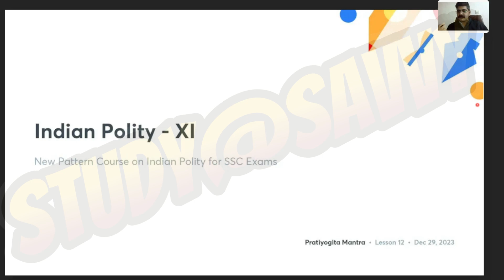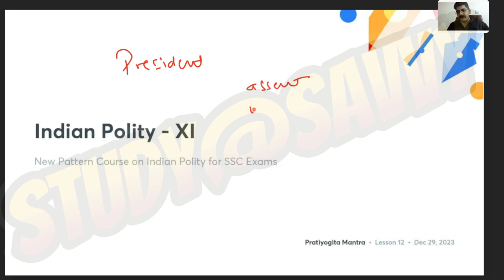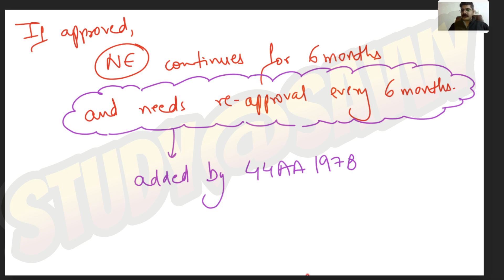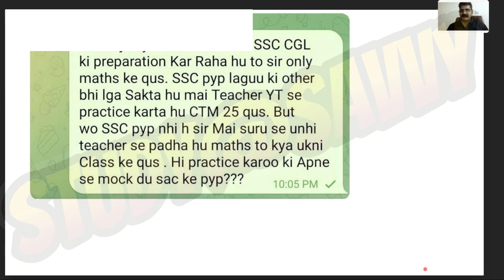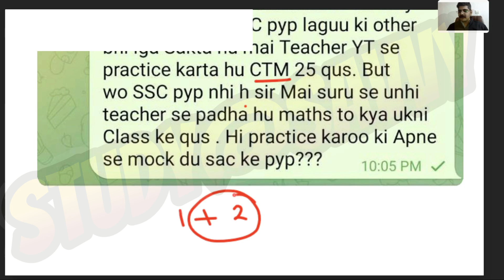Pratiyogita Mantra | Polity | Class - 12 | GK for All Exam | Study2Savvy